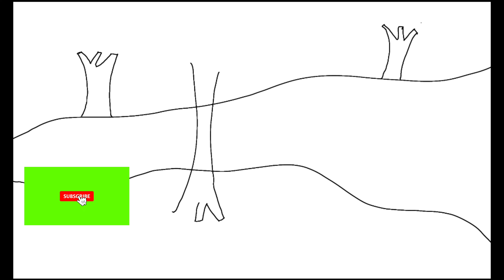How to draw a Landscape